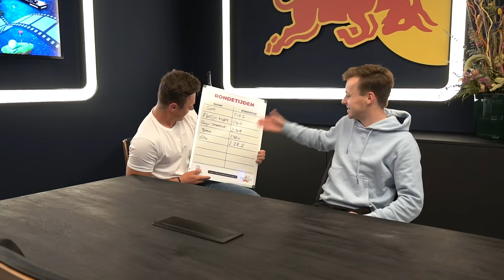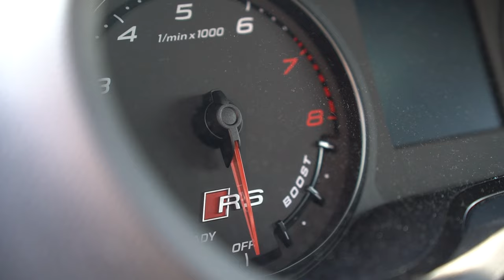ROBBIE over de Bankzitters, zijn NIEUWE AUTO & eigen webshop?!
In de laatste aflevering van seizoen 1 gaan we op pad met niemand minder dan Robbie van de Graaf! Één van de Bankzitters, het wellicht snelst groeiende YouTube kanaal van Nederland, spreken we hem over zijn nieuwe auto (2016 Audi RS3) & het verhaal achter zijn eigen webshop! Naast veel gezelligheid daag ik hem uiteraard uit op de sim voor een mooi potje Assetto Corsa op Spa Francorchamps. Denken jullie dat Robbie, Gio kan verslaan? Je ziet het allemaal in deze aflevering, met een mooie give away om af te sluiten!

Meer zien?

Ook zulke toffe schoenen? Bekijk ze hier!